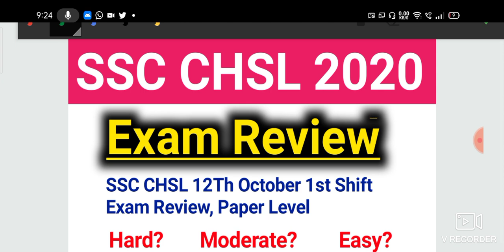SSC CHSL Tier-1 2020(12th October 1st Shift Exam Review)